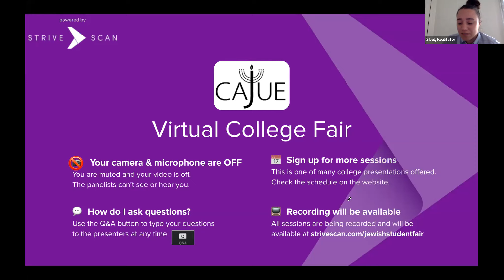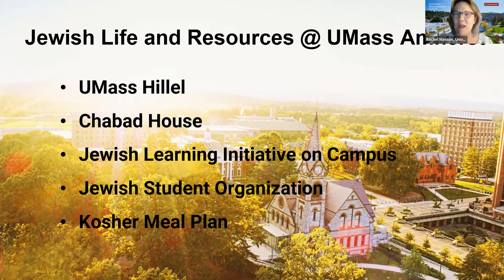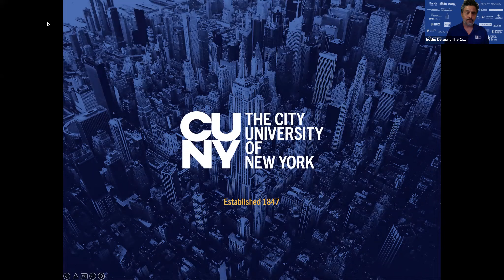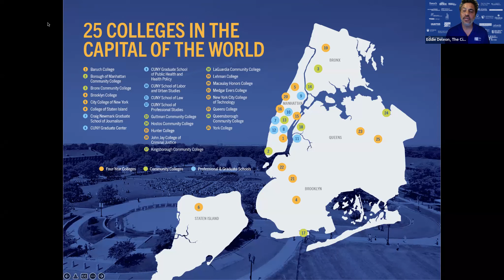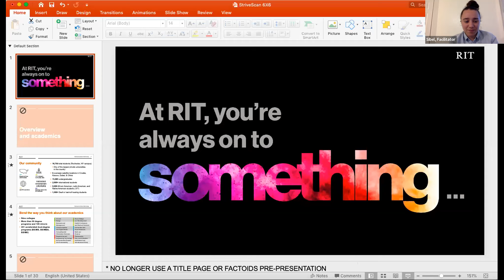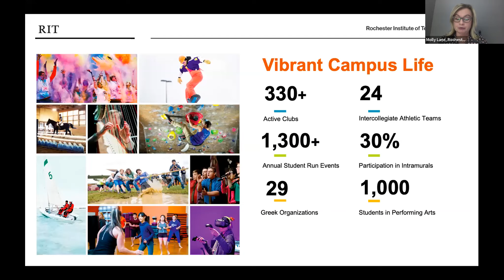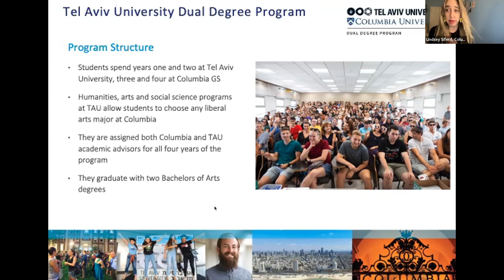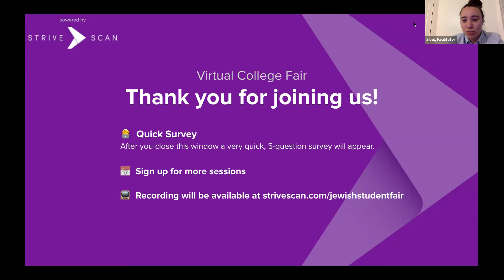Session B1 - CAJUE Virtual College Fair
In this session, you will hear from the following institutions:

Franklin and Marshall College
The City University of New York (CUNY)
Centre College
Rochester Institute of Technology (RIT)
Columbia University School of General Studies